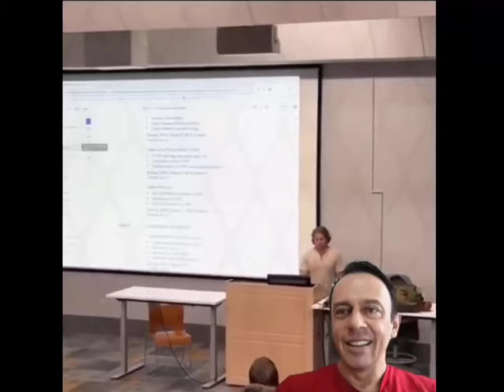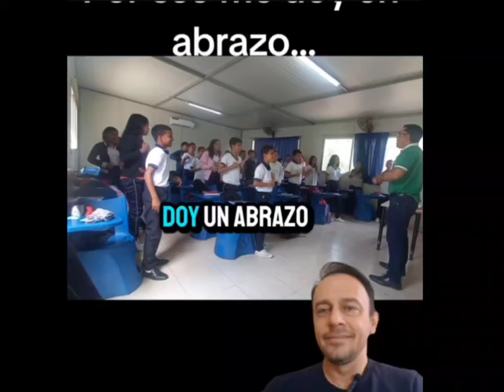Dinámicas para hacer en clases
Estudia este video sobre algunas dinámicas divertidas, que pueden servirte para hacer durante tus clases y puedas divertir y desestresar a tu equipo o a tu comunidad, aprende estas lindas actividades para hacer en clases.

DEJAME UN COMENTARIO CON LA PALABRA "HECHO" si lo vas a poner en práctica en tu vida o con tu familia.